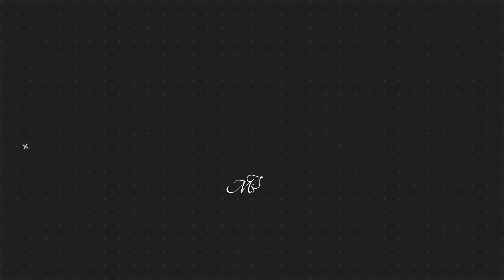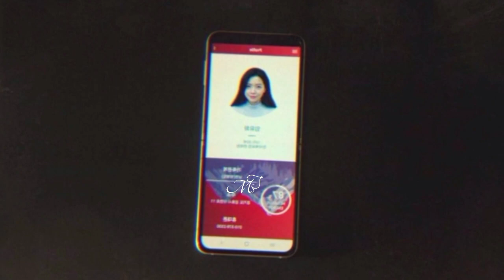Tomorrow Netflix kdrama Episode 11 in Hindi dubbed | korean drama explained in hindi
Stay tunned for more episode of Tomorrow Netflix korean drama in hindi explanation.